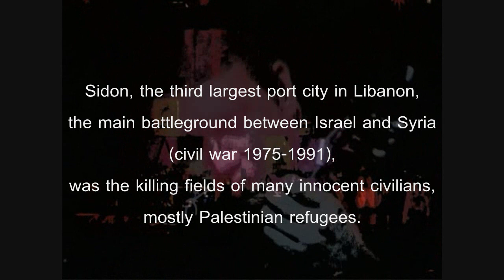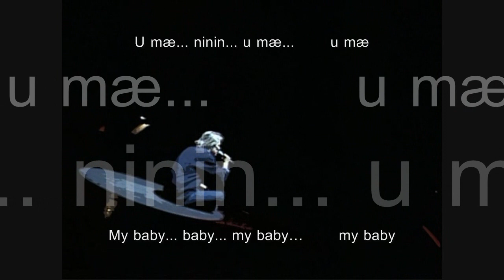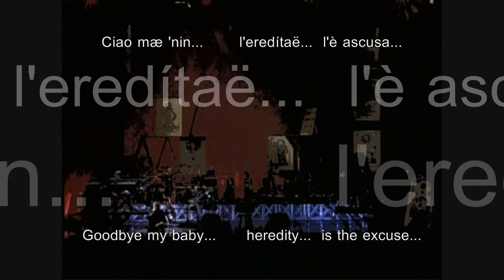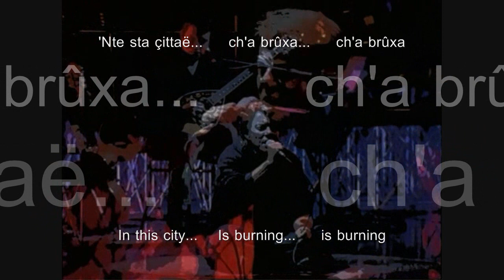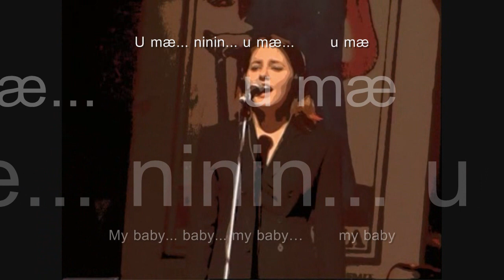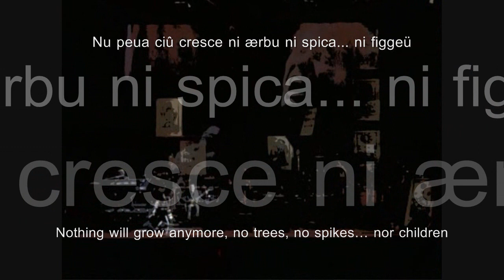Fabrizio De André - Sidùn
Fabrizio De André - Sidùn ( In Genoese dialect).
Lyrics by: Fabrizio De André.
From album "Creuza de mä - Path to the sea" (1984), is considered one of the most important works of the singer, songwriter Fabrizio De André (18 February 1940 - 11January 1999).

Enjoy in HD, if possible.